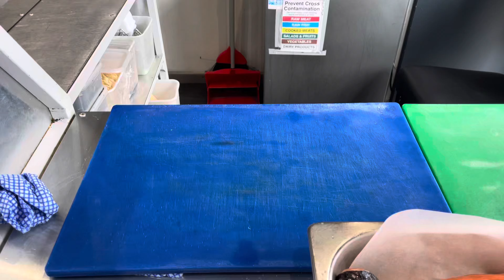FISHCUTTING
-i've been a sushichef for almost 18years...but i am still learnin' to be a good chef...i'm always learnin' new techniques and improvin' beyonh my own knowledge because there is always somethin' new to learn and new horolizons to discover-🇵🇭🇬🇧🇵🇭